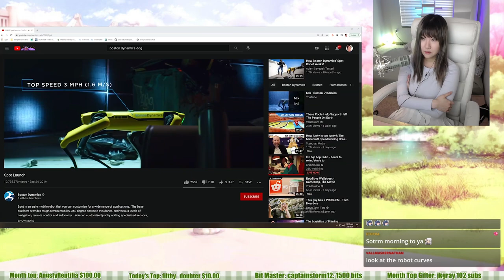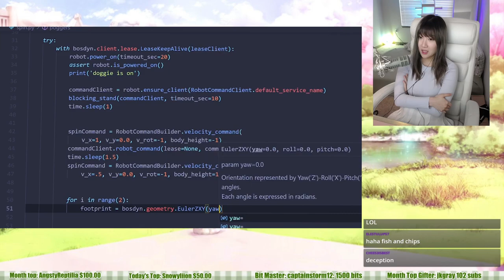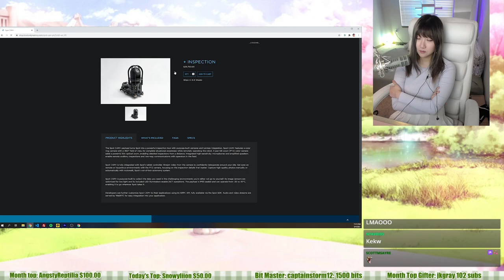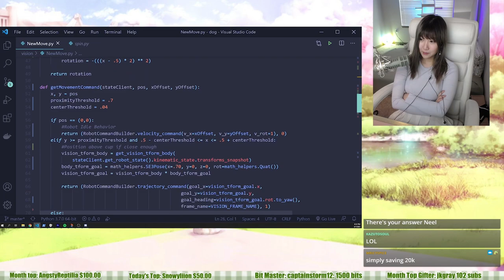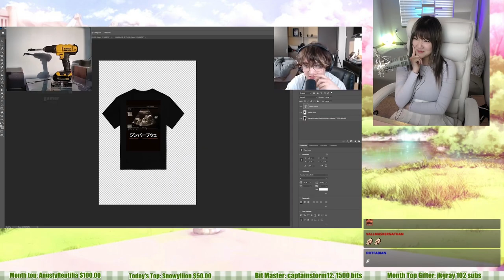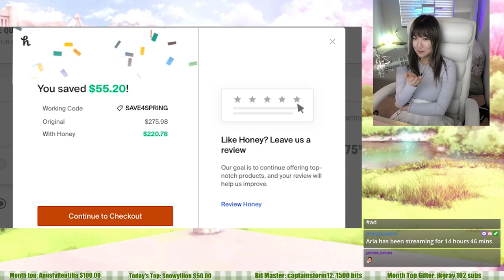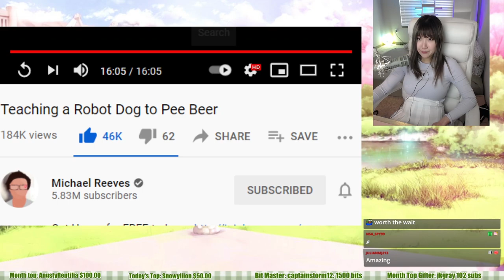Aria Reacts to Michael Reeves: Teaching a Robot Dog to Pee Beer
I'm in the video =D